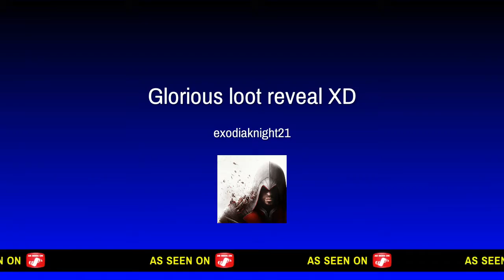Glorious chests opening!